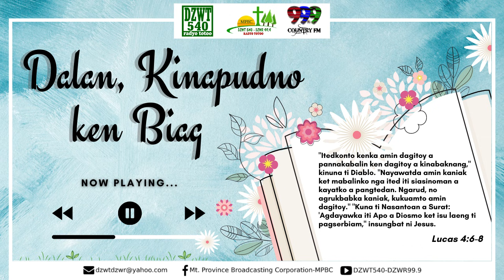DALAN, KINAPUDNO KEN BIAG | July 1, 2021